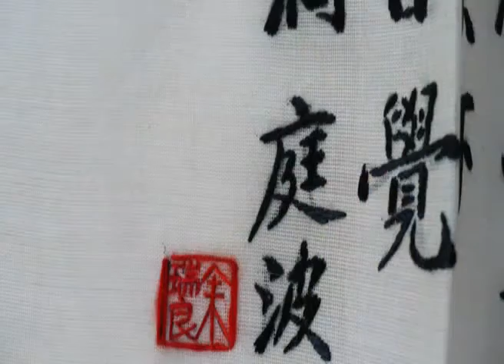A Stitch in Time PAINTINGS IN THREAD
Paintings In Thread
But not in style at the time
A deeper focus on 75 year old asian embroidery pieces discovered in a dusty folder
still as vibrant as the day they were made.